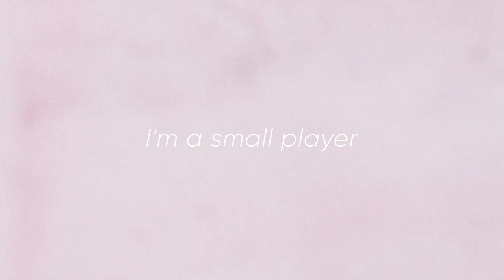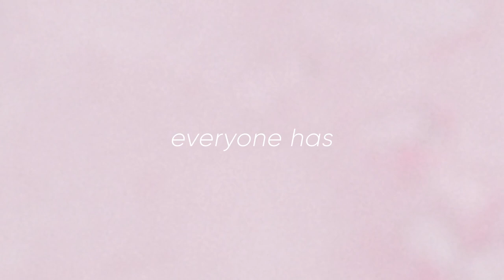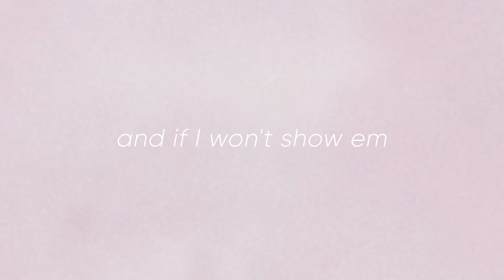Liisi Koikson - Can't Stop Dancing (feat. Sander Mölder)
First single from Liisi Koikson's EP "Bittersweet"

Lyrics: Liisi Koikson
Production: Sander Mölder
Mixing: Kaarel Tamra
Mastering: Lauri Liivak
Vocals: Liisi Koikson
Guitars: Jonas Kaarnamets, Frederik Küüts, Raul Ojamaa
Keys: Raun Juurikas
Bass: Marti Tärn
Drums and percussion: Martin Petermann
Lyric video by Liisi Koikson performing Can't Stop Dancing